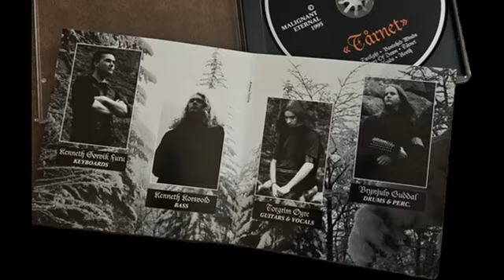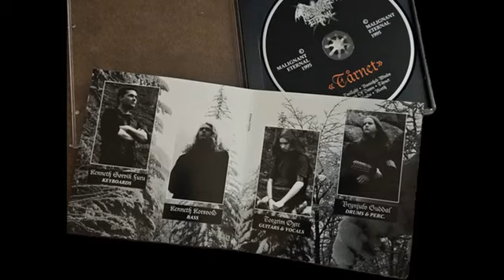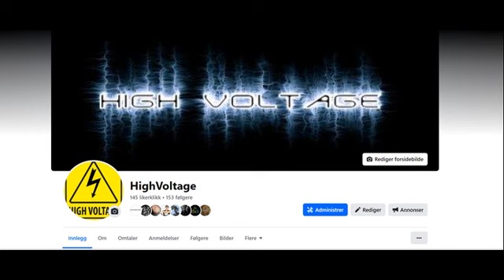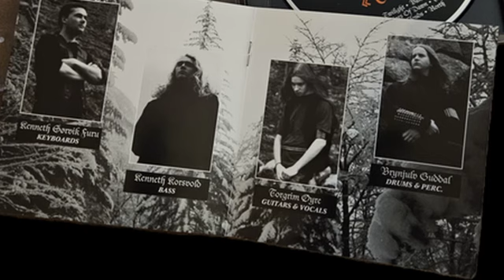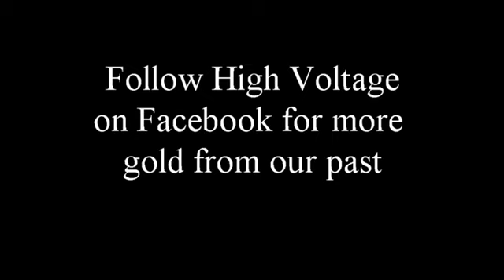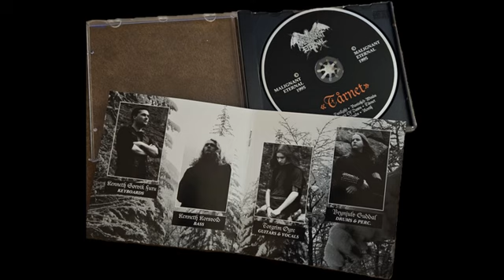Malignant Eternal Interview on High Voltage January 23rd 1996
Ronny Østli speaks with Torgrim Øyre about the album "Tårnet" and the band Malignant Eternal.